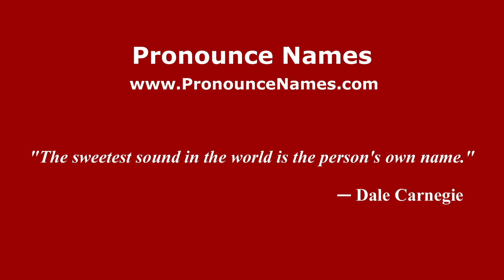How to pronounce Barrio de los Colores (Mexico/Mexican Spanish) - PronounceNames.com